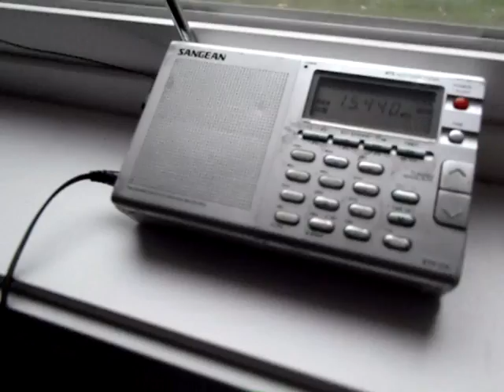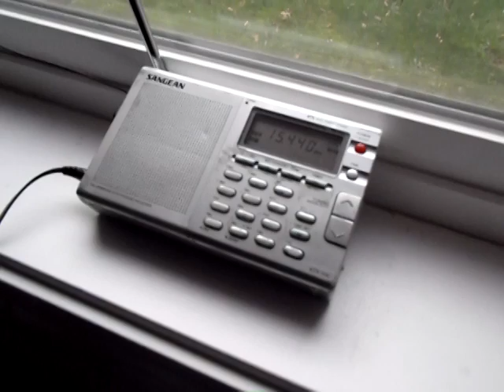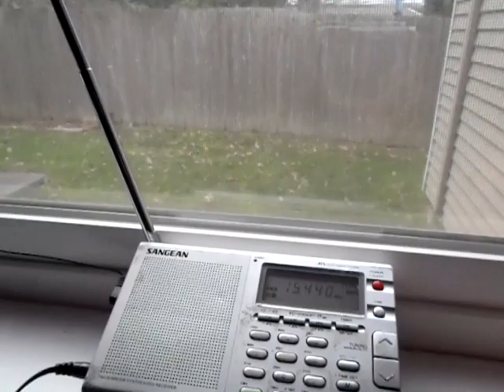Radio Taiwan International Chinese program 15440KHz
2013-Feb.8
(UTC) 23:14
Rx QTH: Seattle WA. USA
Tx QTH: Okeechobee FL. USA. (285 100Kw)